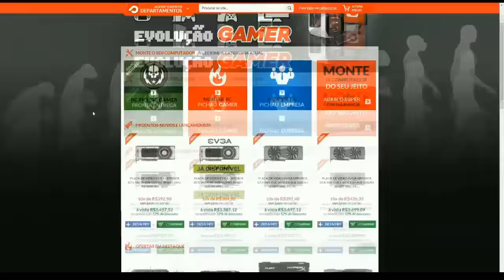KINGDOM - O Novo Reino #1